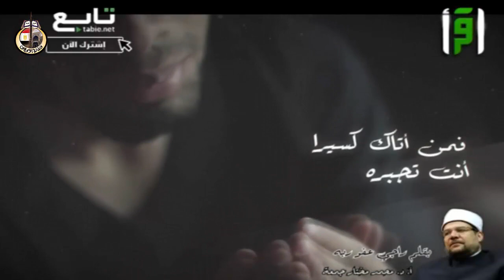مناجاة بقلم وزير الأوقاف أ.د / محمد مختار جمعة على قناة اقرأ .